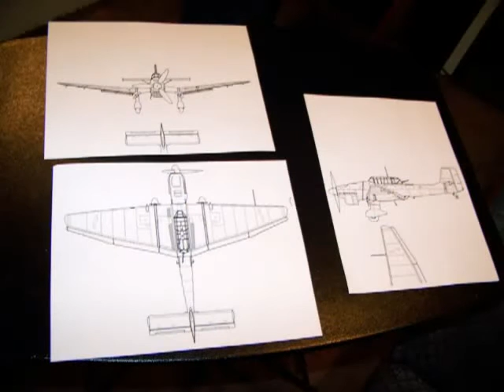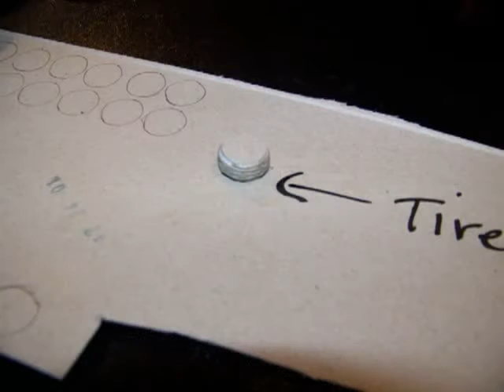How To Make A Cool - STUKA JUNKER 87 Paper Model Airplane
This plane was built by my wife Kacy. She also built the Mig-29, P-39 Airacobra, B-2 Bomber   and the updated Warhawk. This paper plane is made from a shoe box lid and one sheet of 8"x11" card stock paper and Elmers glue.